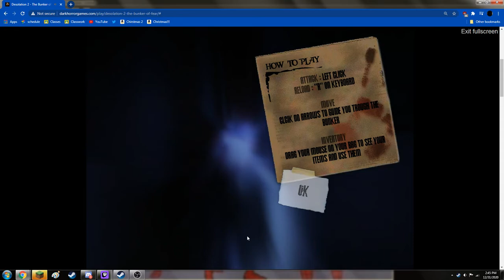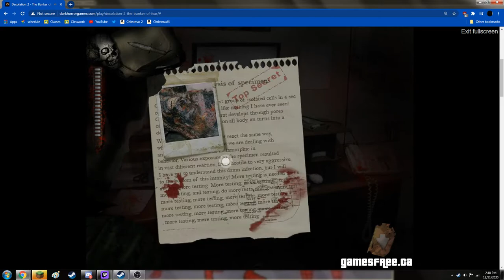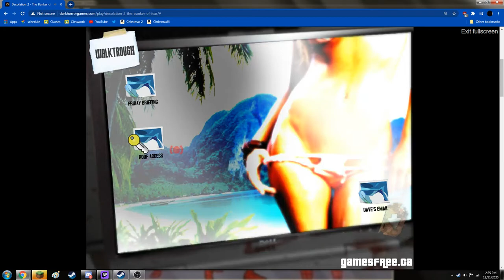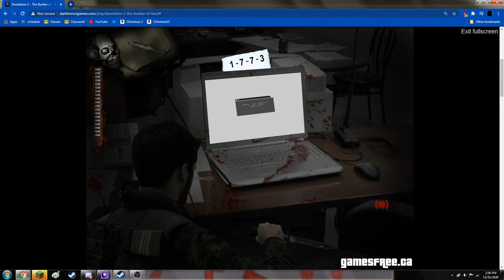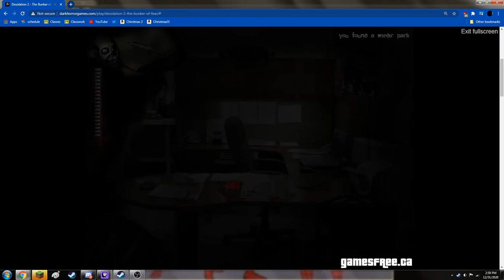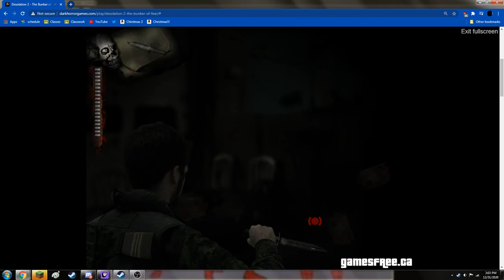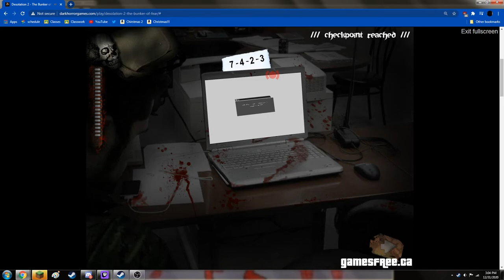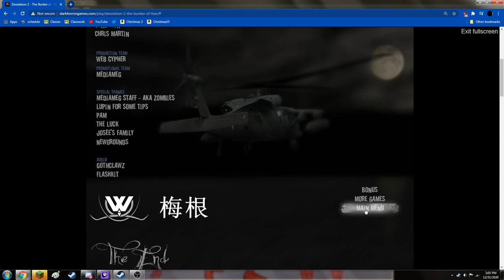Desolation 2 With Wilson And Jared Finale Episode Of Flesh Scary Games :C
the final ep of flash games (so sad) :(